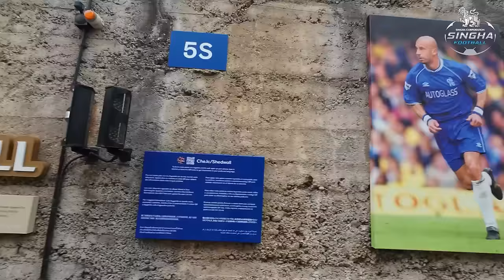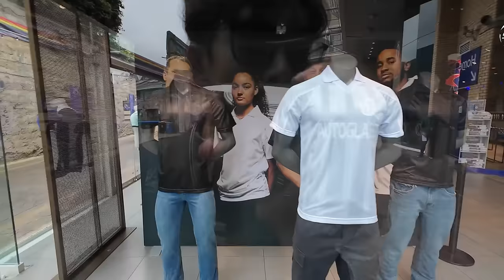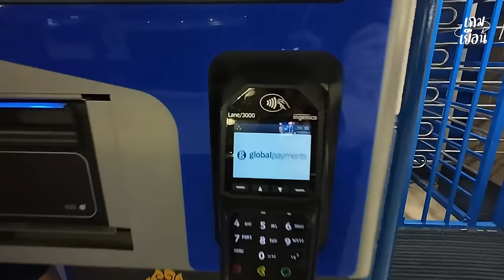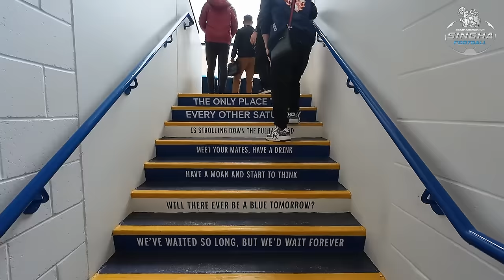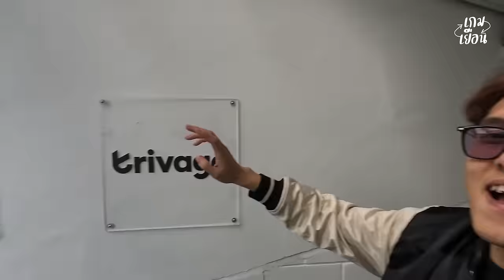ที่สุดในชีวิต นักเตะเชลซี โอบไหล่ !!! | เกมเยือน London Part.1/3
ที่สุดในชีวิต บุกค็อบแฮม-สแตมฟอร์ด บริดจ์
THIAGO SILVA โอบไหล่ !!!